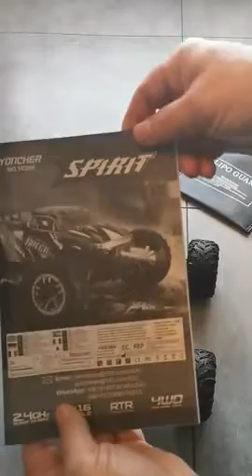YONCHER YC200 Voiture Télécommandée Tout Terrain Adulte, Vraiment super performante 4 roues motrice